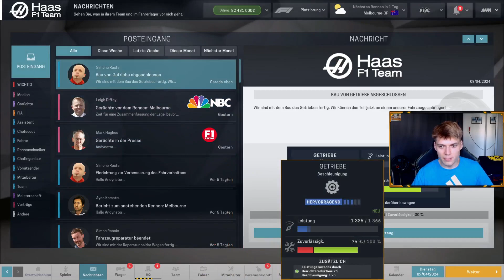Mittelfeld? Am Boden der Tatsachen 😥 | Motorsport Manager F1 2022 Mod #28 | MM F1 2022 Karriere